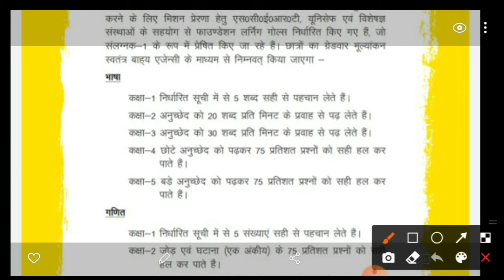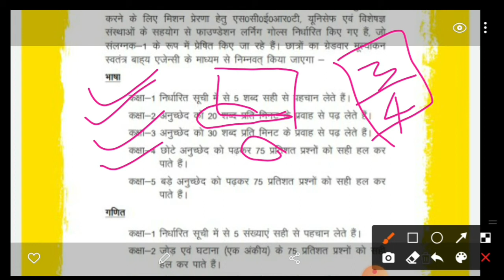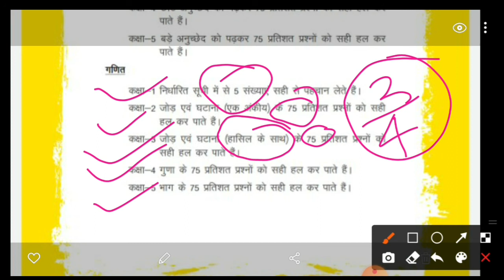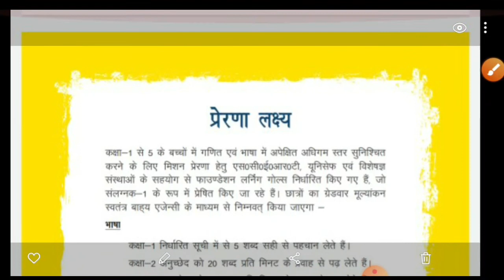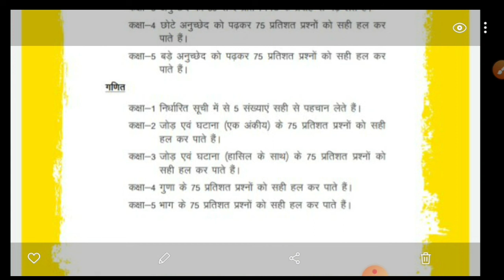IVRS से आने लगी है काल, पूछे जा रहे सवाल, हो जाइए तैयार "इंट्रोडक्शन टू प्रेरणा लक्ष्य" prerna laksh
साथियो कल मेरे पास IVRS पोर्टल से कॉल आई जिसमे दीक्षा एप्प और मानव संपदा पोर्टल को मर्ज करने के संबंध में कुछ प्रश्न पूछे गए।कुछ शिक्षक साथियो के पास भी कॉल आई और उनसे प्रेरणा लक्ष्य ट्रेनिंग के बारे मे प्रश्न पूछे गए।हो आप भी तैयार हो जाइए आज या कल आपके मोबाइल पर भी कॉल आ सकती हैं।आज की इस वीडियो मे हम यही जानेगे कि किस नंबर से कॉल आती है और क्या क्या प्रश्न पूछे जाते है।